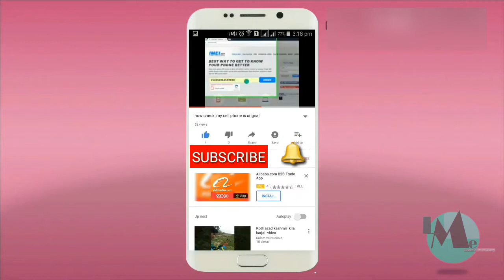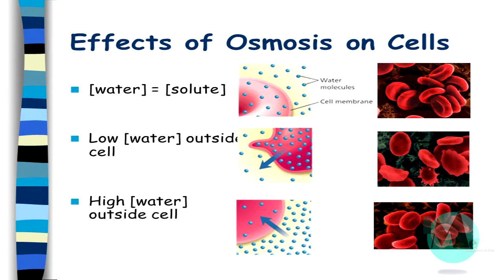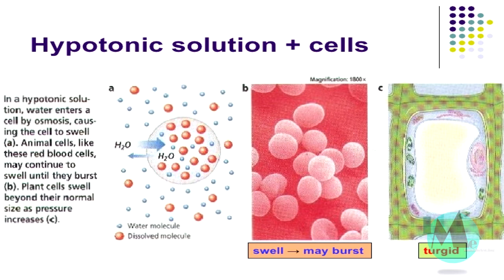உப்பு நீரை குடிப்பதால் உடலில் ஏற்படும் விளைவுகள்( what will happen if u drink sea water)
this video is about the body osmosis process , what will happen if u drink salt water or sea water in your body , this all clearly described in this video and also you will get the knowledge about osmosis process and water regulation in human body